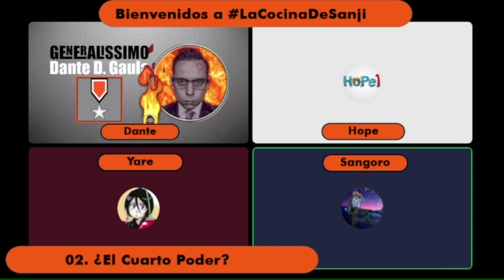Cuarto Poder: ¿Bajo Mundo o Revolucionarios? | ONE PIECE | Mesa Redonda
En este stream se analizarán los diversos puntos de vista en torno a la religión la política y como están contituidos los grandes poderes que rigen el mundo de One Piece.

WhatsApp para que soliciten estar en las tertulias/directos
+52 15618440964